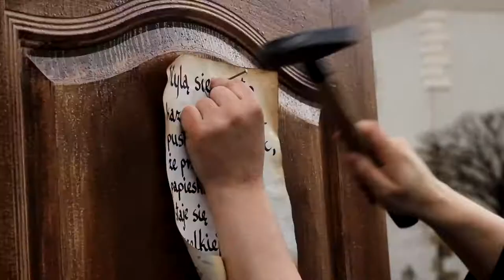Luter w Krakowie! 👀 (happening)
Tak 500-lecie reformacji zaczęły świętować młode osoby z protestanckiego Kościoła Adwentystów Dnia Siódmego w Krakowie. Kolejną okazją do happeningu na krakowskim Rynku były Światowe Dni Młodzieży Kościoła adwentystycznego (18 marca 2017, GYD17)